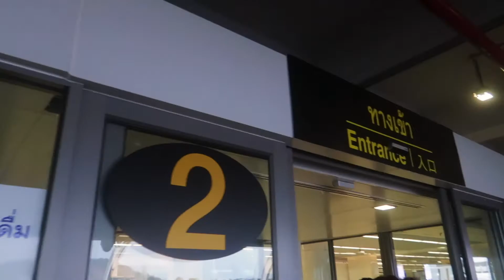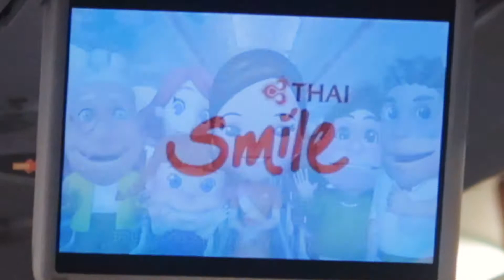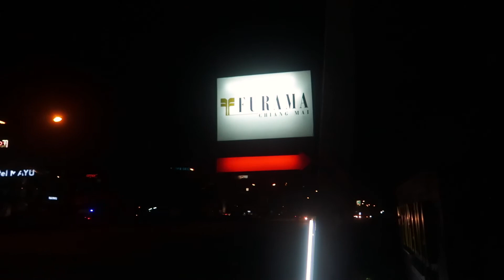Travel to Chiang Mai, Thailand | Maya Mall and Street Thai Food | Ep6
This is absolutely an amazing place to travel too.  This is only day 1 of 3 days in Thailand.  What an adventure!!

The #1 source for youtubers music and the music I use for each video I create.  I highly recommend you use this.